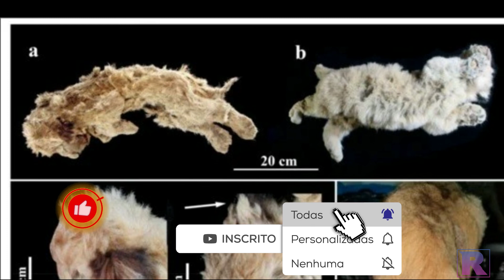Filhotes de Leão das cavernas são encontrados na Sibéria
Dois espécimes do período Pleistoceno estavam a apenas 15 metros de distância um do outro, mas pesquisadores descobriram que eles não eram irmãos; entenda

Dois filhotes de leão-das-cavernas (Panthera spelaea) foram encontrados entre 2017 e 2018, nas margens do rio Semyuelyakh, na Rússia. Em perfeito estado, os fósseis dos animais foram analisados em um novo estudo, publicado na última quarta-feira (4), no jornal científico Quarternary.

Acreditava-se que os espécimes do Pleistoceno eram irmãos, pois estavam a apenas 15 metros de distância um do outro, mas a pesquisa indicou que esse não era o caso: eles têm uma diferença de idade de 15 mil anos. Um dos leões é uma fêmea de 28 mil anos, apelidada de Esparta; o outro é um macho de mais de 43 mil anos, chamado Boris.
Os pesquisadores estimaram as idades dos filhotes por meio de datação por radiocarbono. Ambos tinham cerca de 1 ou 2 meses de idade quando morreram e apresentavam danos no crânio, deslocamento de costelas e distorções em seus esqueletos. A causa da morte é desconhecida, mas não há sinais físicos de que tenham sido mortos por um predador.

Apesar disso, havia um real perigo dos animais serem mortos por outros bichos, segundo o estudo. Sobretudo se os leões-das-cavernas fossem semelhantes a espécies contemporâneas de Panthera, como tigres e leopardos. Isso porque os filhotes desses animais são criados pelos machos e ficam mais expostos a predadores, enquanto as mães saem para caçar.

Fonte: Revista Galileu